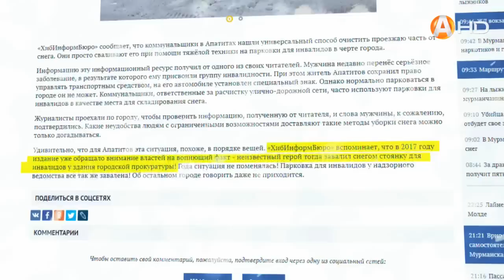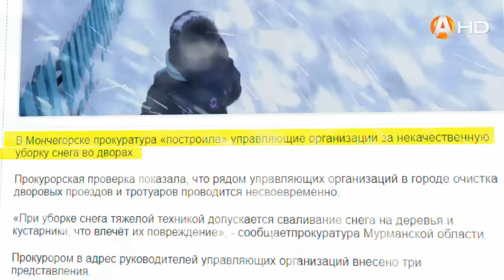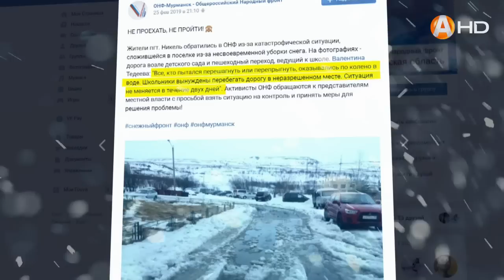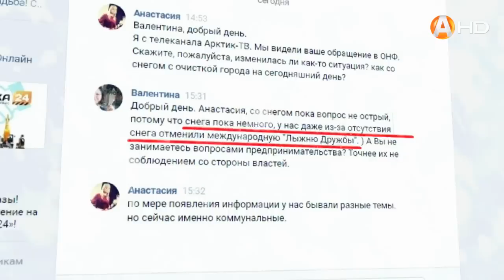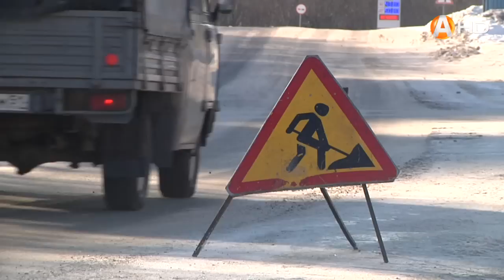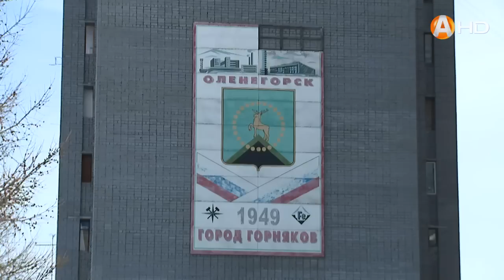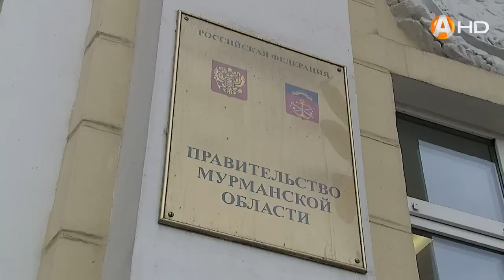СПЕЦИАЛЬНЫЙ РЕПОРТАЖ: «Бизнес-снег. Рейтинг городов»